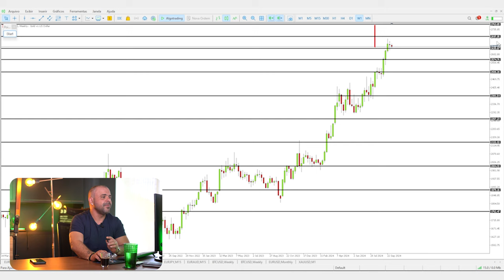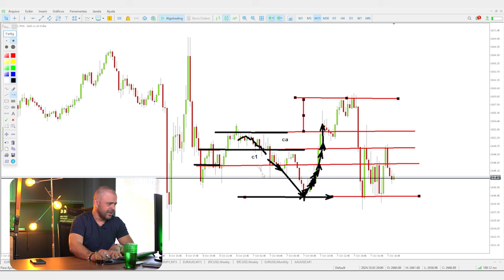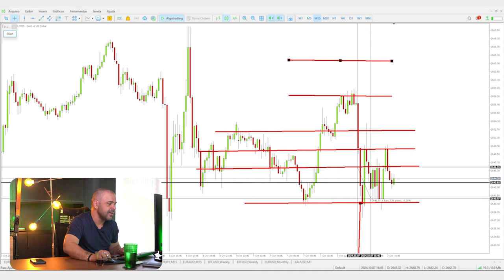Padrão de abertura no XAU/USD | FOREX | FIMATHE